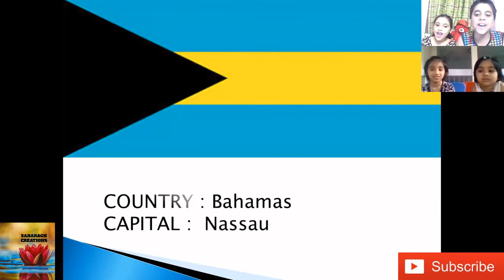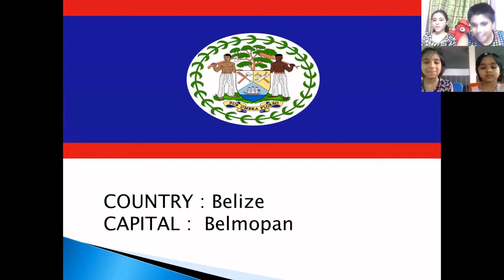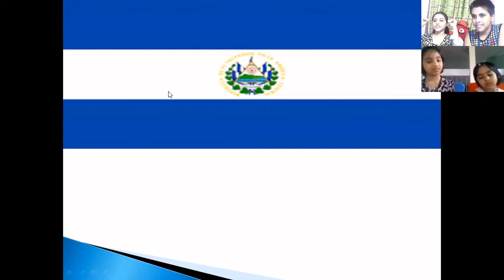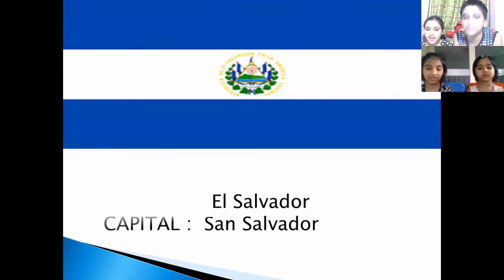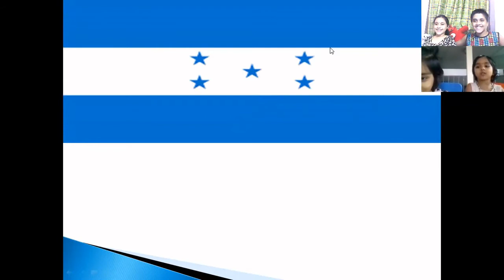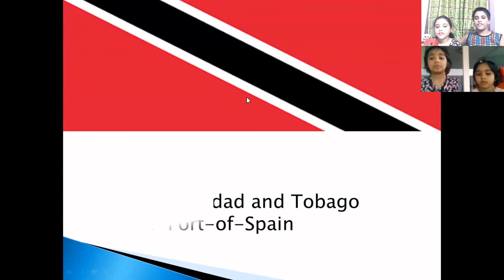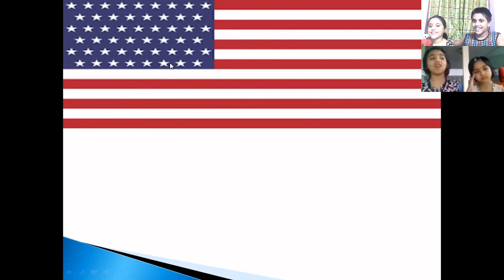BIRTHDAY GIFT TO TARU|NORTH AMERICA CAPITALS|3 YEARS TELLING NORTH AMERICA CAPITALS